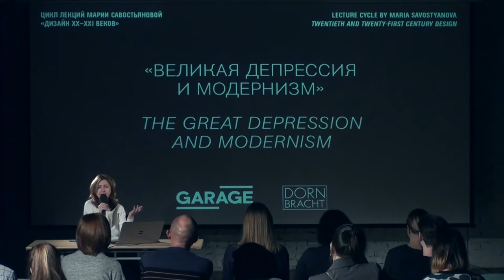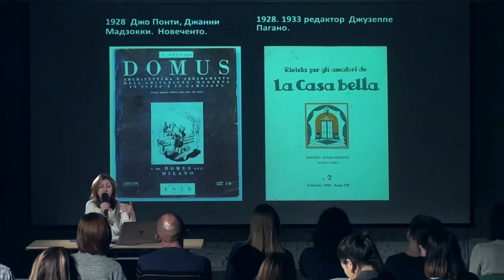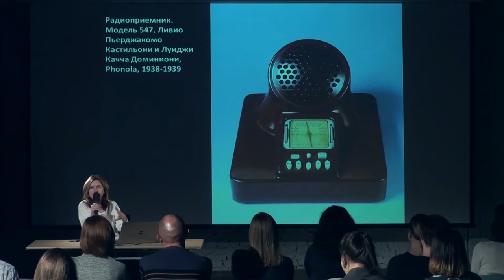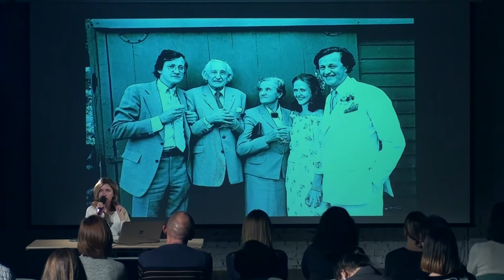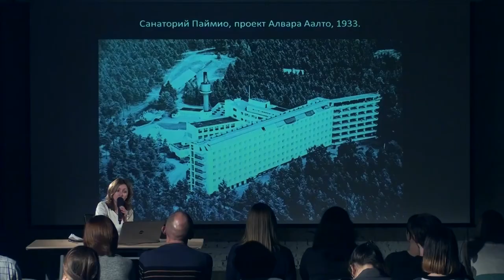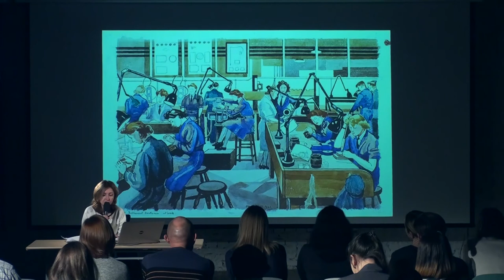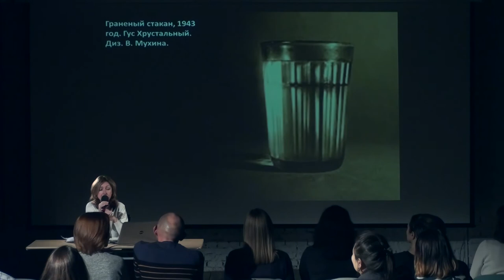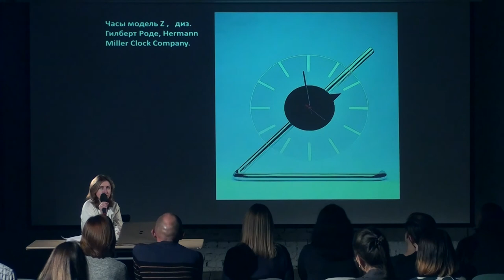Лекция Марии Савостьяновой «Великая депрессия и модернизм»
Лекция цикла «Дизайн XX–XXI веков» посвящена 1930-м годам: рационализм в Италии, социальная программа британского модернизма, плановое устаревание и дизайн будущего в США.

Среди основных героев — Джованни Понти (знаковая фигура для итальянского дизайна XX века), мастер декора Пьеро Форназетти, важнейшие представители скандинавского дизайна Алвар и Айно Аалто и многие другие.

Мария Савостьянова поделится историями двух итальянских памятников 1930-х годов: виллы Некки-Кампильо и виллы Джирасоле, расскажет о становлении скандинавского дизайна и поговорит о довоенных работах Пауль Хеннингсена, Гуннара Асплунда, Кааре Клинта и Бруно Матссона. Также слушатели узнают о появлении схемы лондонского метро, ключевых примерах интерьера СССР 1930-х годов, культе рестайлинга в США.